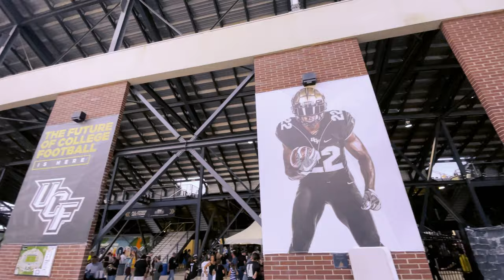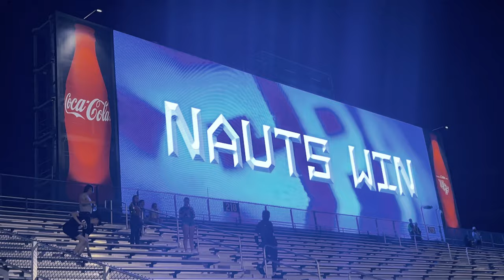The Farewell Tour - Ep.6: Spaced Out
The Farewell Tour is a documentary of UCF’s last season as a member of the American Athletic Conference, as seen though my eyes.  UCF reached for the stars and got a huge win on the annual Space Game, this time vs the Temple Owls.

* "Nostalgia (A Road Called Life)" used with permission from Gas Station Pizza & Indian River Music Company *